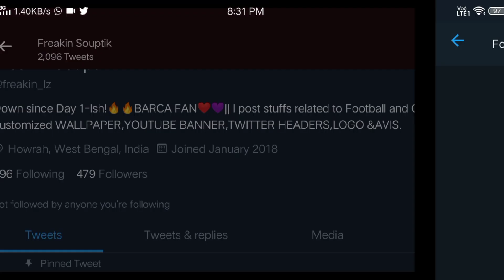FIFA MOBILE 20 UCL JOSHUA KIMMICH VS TOTS TRENT ALEXANDER ARNOLD WHO'S THE BETTER RB